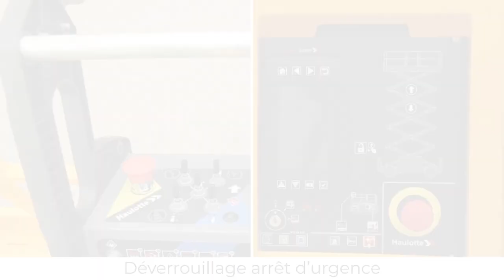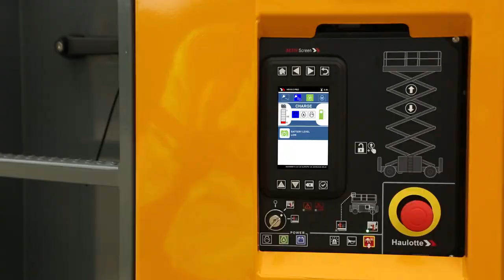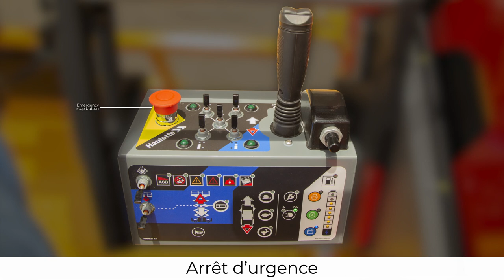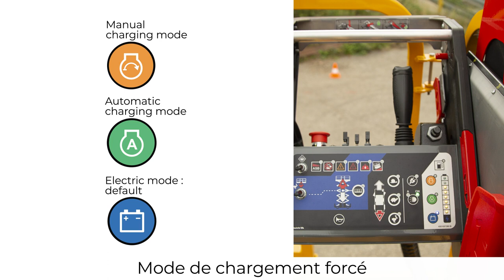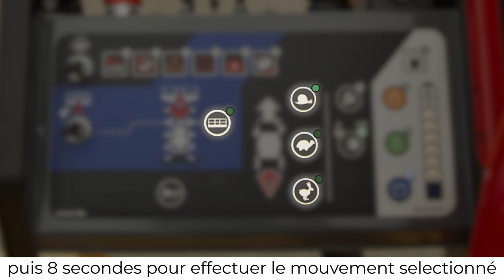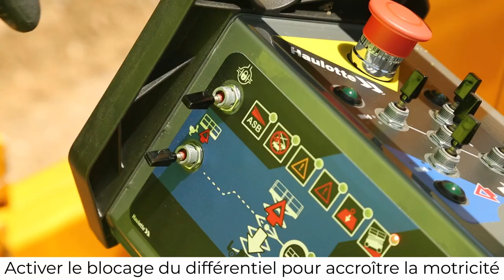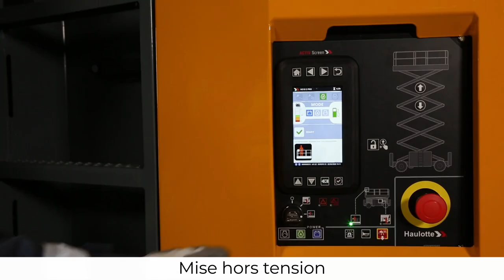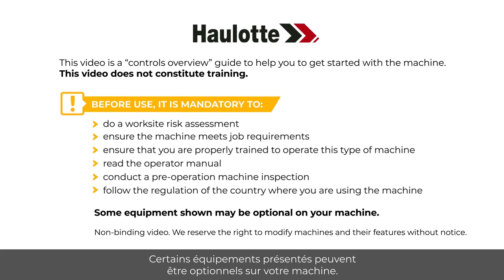Controls overview - Haulotte HSE Rough terrain electric scissor - FR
Avant d'utiliser une PEMP, apprenez à la manipuler grâce à cette présentation des commandes, sur nos modèles HS15 E / E PRO (ou HS4390 E / E PRO) et HS18 E / E PRO (ou H5390 E / E PRO).